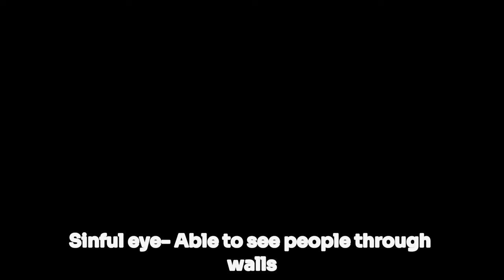Roblox New Update Depths of Realities Showcase